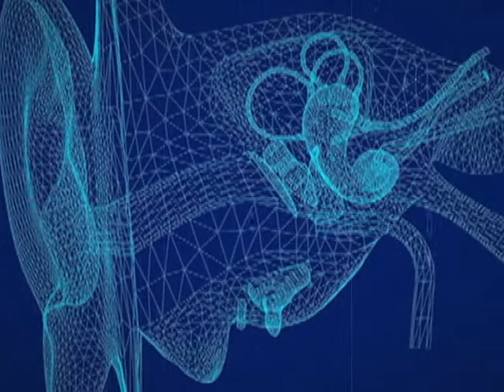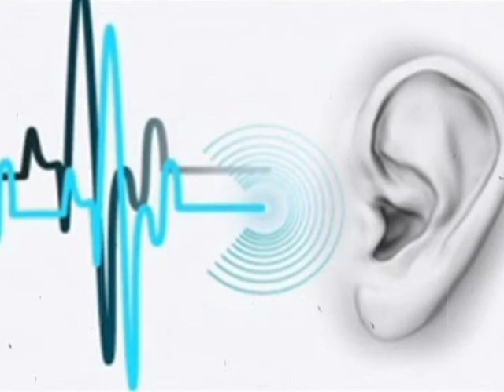Progetto Wolverine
Una novità sensazionale 😮 Sia in campo scientifico che umanitario 👂🦻
Ma di cosa si tratta nello specifico? 🤔 Guardate il video per scoprirlo! 📺